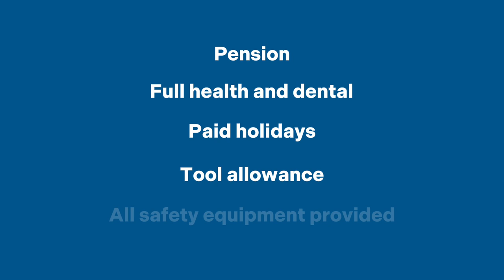Truck and transport mechanic positions with HRM